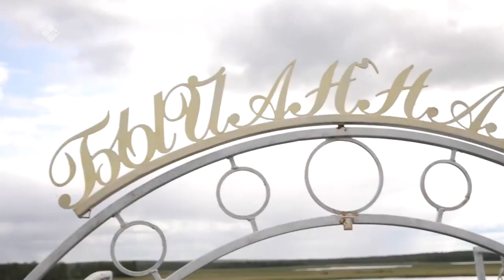«Дойдум дьоно» биэриигэ: Горнай Эбэ учаастагын үлэтин-хамнаһын сырдаттыбыт (05.09.23)